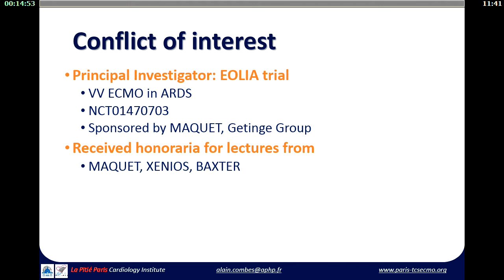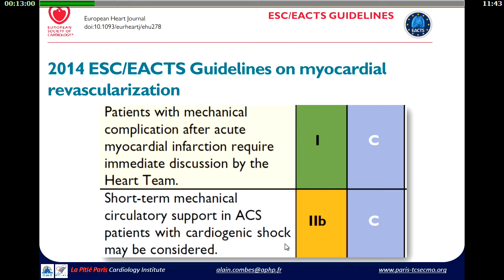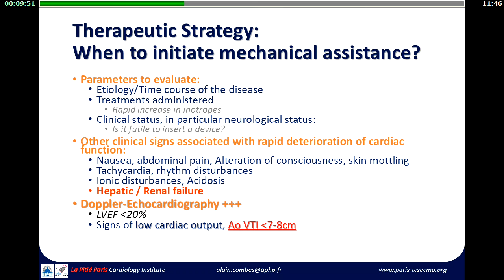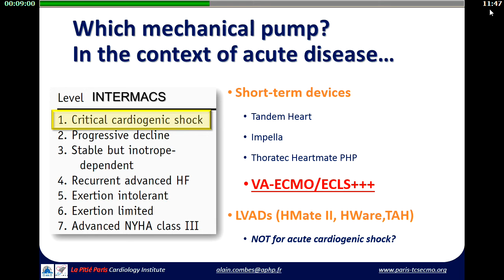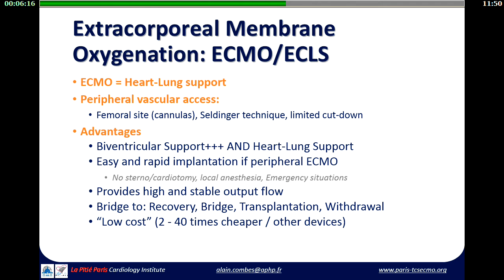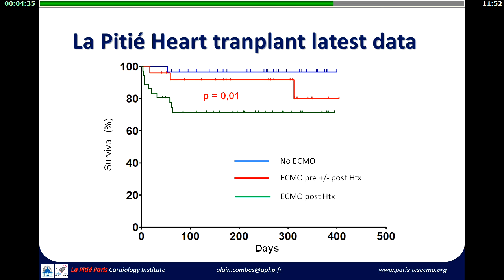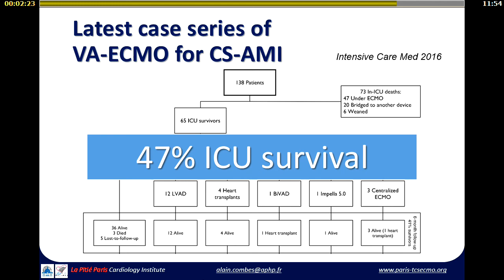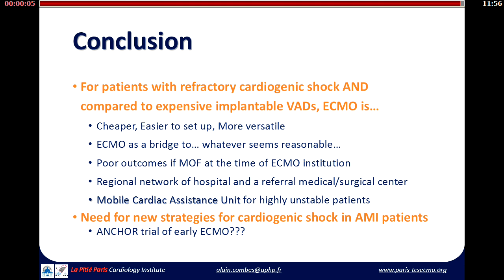Réanimation 2017 - Choc cardiogénique : quelles approches en 2017 ? A. COMBES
Présentation par A. COMBES pendant Réanimation 2017, titré "Quand penser à l’assistance, comment la mettre en place ? ", pendant la session "Choc cardiogénique : quelles approches en 2017 ?".